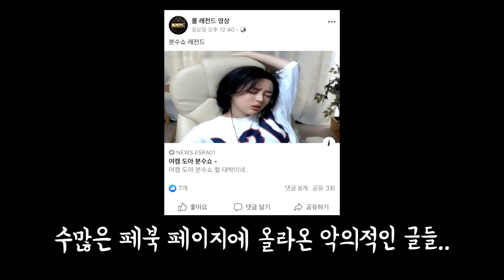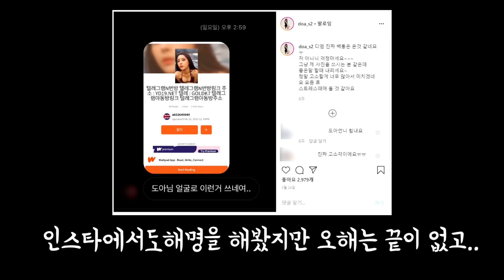제 사진이 텔레그램 N번방에서 도용되었다고 합니다. 제발 그만하세요..